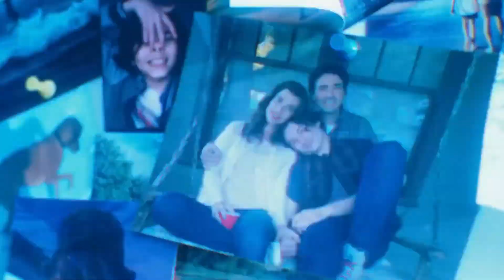Tom Cruise Watched The Flash & This Is His Reaction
I'm AnandMalamkar... ChamberOfSecrets...!